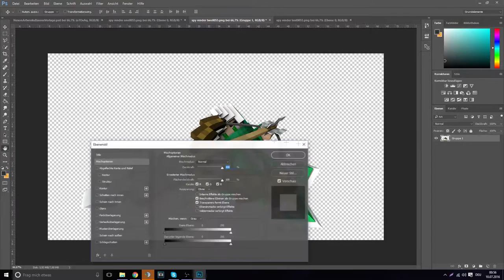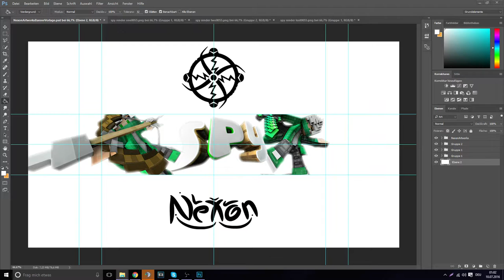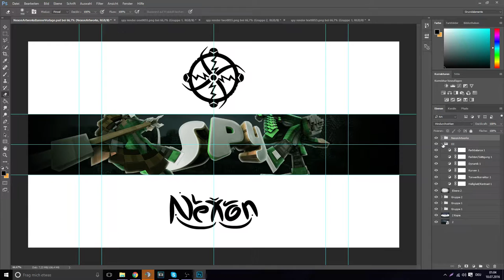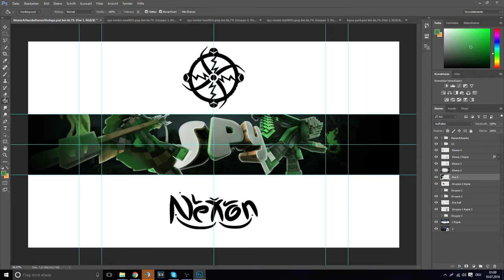Spy Banner ft. vozaxgfx | Speedart | NexonArtworks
● If you want to see some of my work!

● Du you want a Logo?

» Skype: NexonArtworks
» TeamSpeak: DDoX.nitrado.net